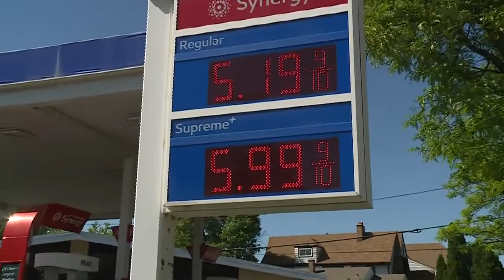CBS 58 Quickcast June 3